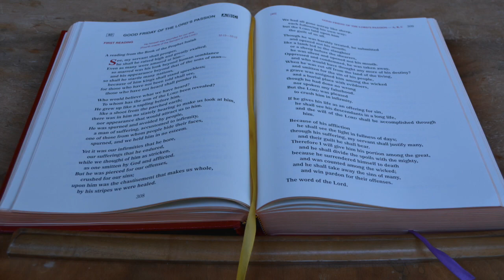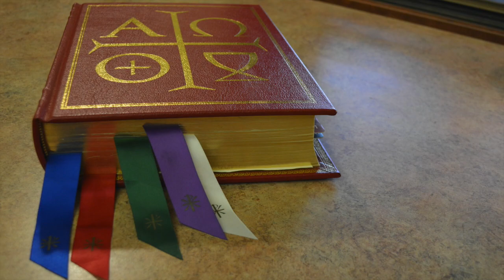GDS Finding God, Falling In Love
shared with permission by the author,
Gregory Dale Schultz

From the Album:
"We Are Prophets: Songs for Worship, Contemplation, Discernment and Action."
recorded by the Santa Clara University Mission Choir in Mission Santa Clara de Asis